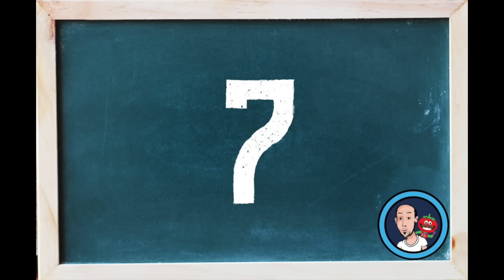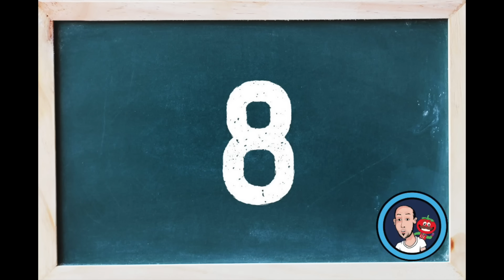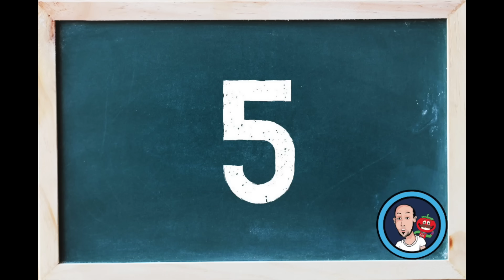MIS NOTAS A LOS JUGADORES DEL REAL MADRID TRAS EL 0-2 EN SAN MAMÉS | GRAN BELLINGHAM | JEFAZO ALABA